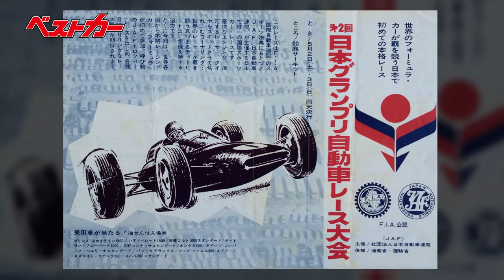【ベストカー】名車のサーキットサウンド 第３回 Ｄｅｌ Mk.-Ⅱコンテッサ 1964年４月29日録音